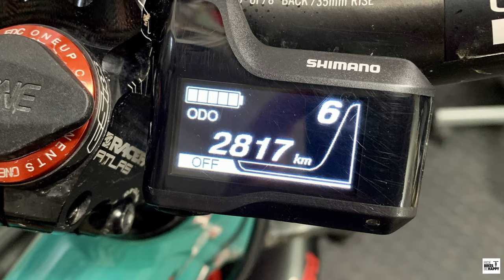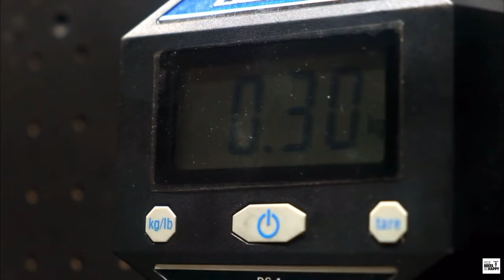The Kona Remote 160 Six Months Later (Long Term Test)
So, I’ve been riding the Kona Bike Remote 160 for about 6 months now. It’s been the best bicycle related investment I’ve made in a really long time. There have been loads of changes and upgrades to the bike, since I got it, mainly just because i like the play around with with bike setup and of course because it’s fun adding cool bits to bikes.

The video starts with a nod to Cedric Gracia and his section in New World Disorder 7. I then go through at the updates to the bike and how things have gone with the Remote 160, over the last 6 months.

Enduro 2 Section: Renegades by X-Ambassadors

All videos are shot on a GoPro Hero 5 Black, or 9 Black, or an iPhone XS Max and a DJI Mavic Air. Sometimes I use Fiyutech gimbal to stabilise the shots and I almost always edit in LumaTouch, LumaFusion.

I am a cyclist that has been known to be a trail builder, a bike mechanic, videographer and a Jack of All Trades. This channel will show videos of my bike riding, as well as general bicycle related tips and tricks, to make your own bike riding more fun.

All my videos make reference to Kona Bikes, Fox Shox and Dakine, as well as other brands.